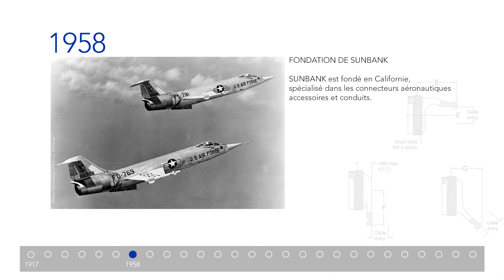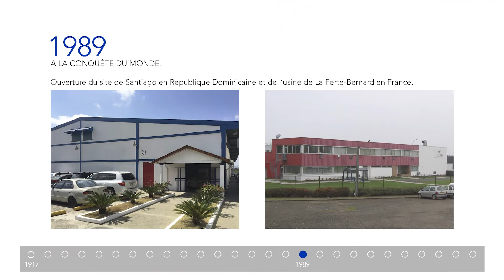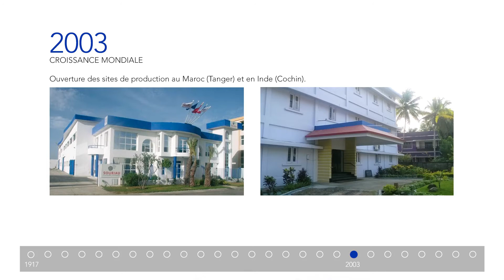Les 100 ans d'histoire de SOURIAU-SUNBANK Connection Technologies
L'histoire de SOURIAU-SUNBANK commence en 1917 lorsque Paul-Adolphe SOURIAU crée une petite entreprise qui réparait des bobines d'allumage de voiture. Grâce à une vision innovante et un esprit de pionnier, aujourd'hui SOURIAU-SUNBANK est un leader mondial dans le milieu de l'interconnexion en milieux sévères.